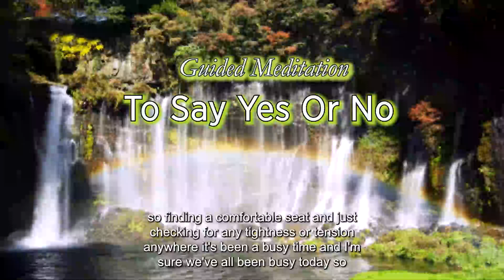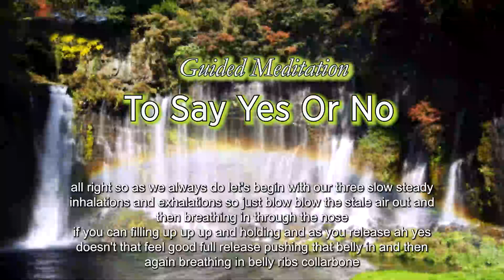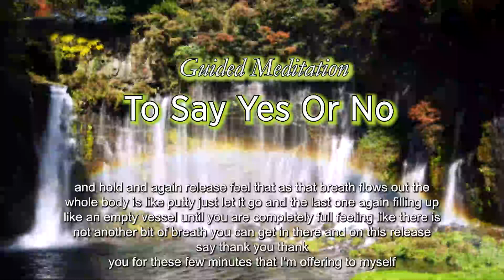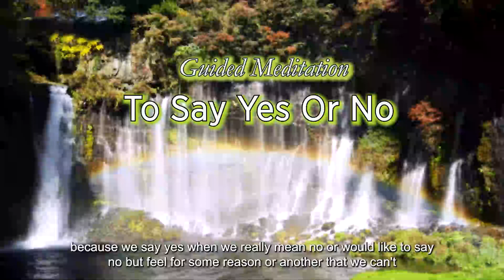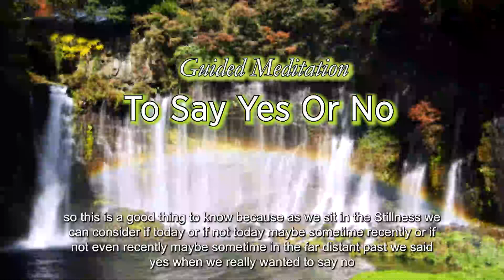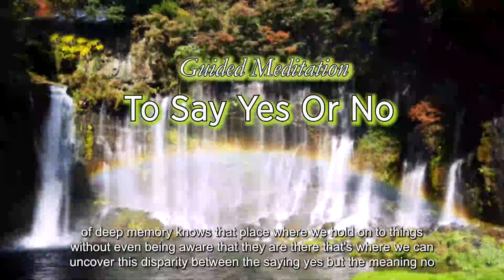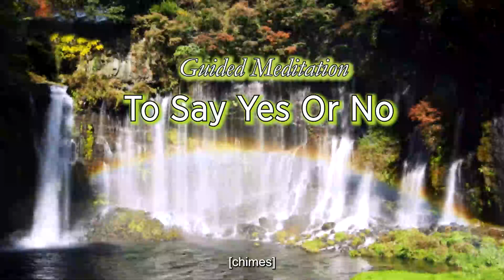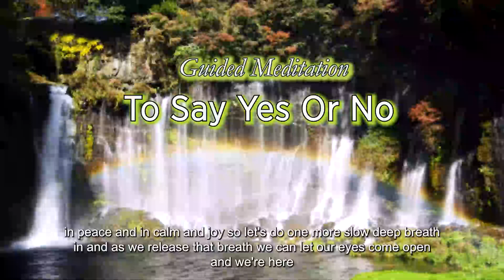Guided Meditation : To Say Yes Or No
Often we feel stress and anxiety because we tend to say "yes" when we actually mean "no." We'd like to say "no" but for some reason, we can't. When what we are saying, doing, and feeling are not in alignment, conflict arises within us. Peace is only achieved when our thoughts, words, and actions are in alignment.

So think about this the next time you are in a situation where you are caught between saying "yes" or "no." Consider how you would want to feel in the end. Do you want to please others just for the sake of being liked? Or do you want to be honest with yourself and experience peace of mind?

Join me in this guided meditation to find alignment with your thoughts, words, and actions.

I am a modern meditation mentor who specializes in teaching the way to a stress-free and abundant mentality.

Discover how to start each day feeling calm, in control, and ready for whatever the day may bring.